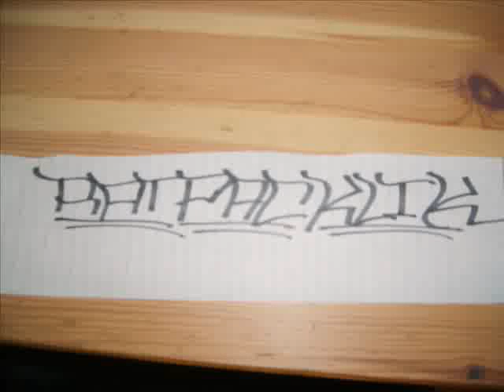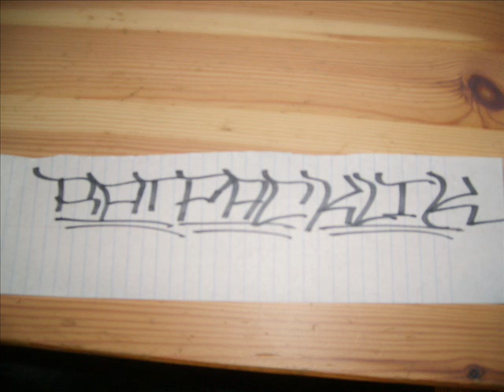Ratpack- chill pill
Olddd one made on tabit, RPK original